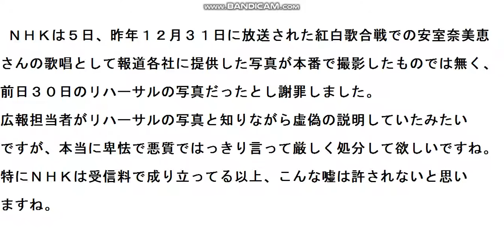紅白での安室奈美恵さんの写真がリハーサルの写真だったことに緊急物申す！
安室さんの写真を巡りNHKの広報担当者が虚偽の説明に、骨川が怒りの緊急物申す！